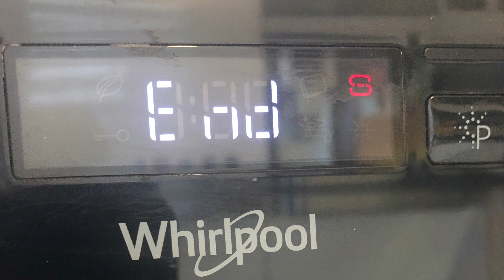Doplnění soli do myčky nádobí - Whirlpool doplňky a příslušenství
Regenerační sůl značky Wpro DWS 101 do myček nádobí s profesionálním složením spolehlivě funguje jako změkčovač vody a čistí pryskyřici v myčce. Účinně odstraní usazeniny vodního kamene v myčce a vrátí jí její původní výkon. Přípravek není určen ke konzumaci!

AP Servis
Praha 10, Francouzská 114